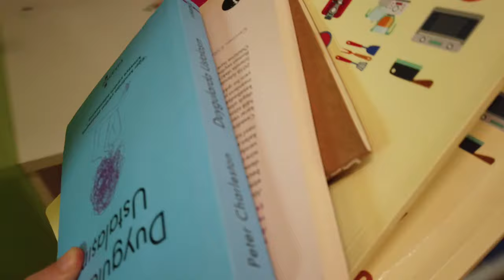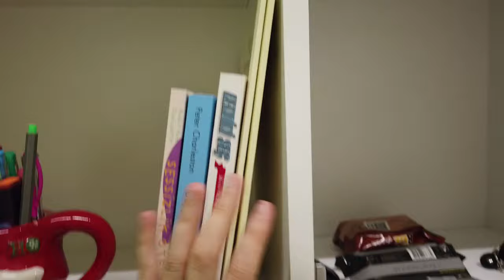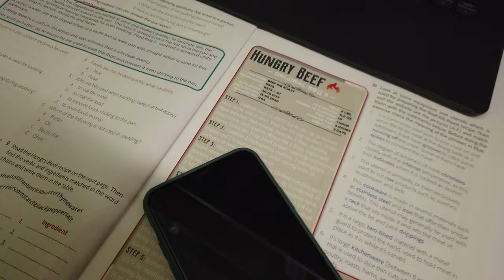BENİMLE YOĞUN BİR GÜNLÜK VLOG |YURT ODAMI BİRLİKTE TEMİZLYELİM & DÜZEN | DERS ÇALIŞMA ÇABAMA SAĞLIK!